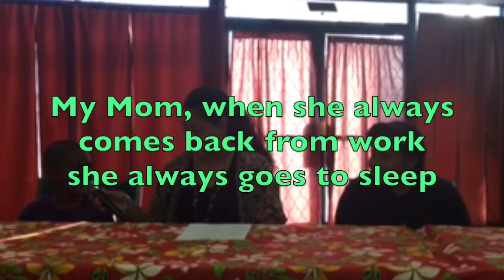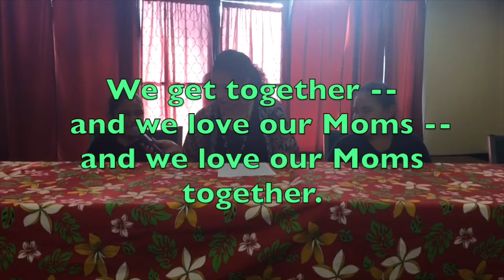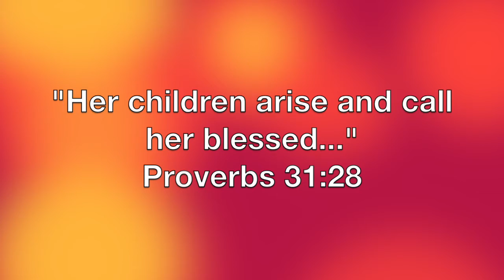LB NewLife - Mother's Day Tribute 2016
We Wanted to write a Special Mother's Day song and needed some help. So we went to the experts.

Directed and Produced by Sa Nombrado

Edited by Isaac Ugaitafa

Phone Camera Operators:
John Nombrado
Lyzaree Mailoto

Special Thanks to the Kids of Champions for Christ